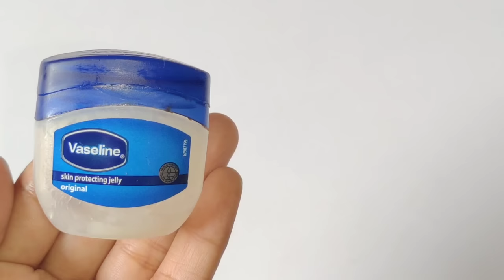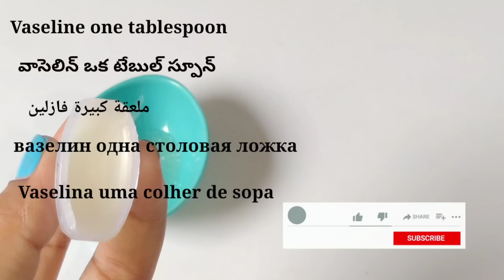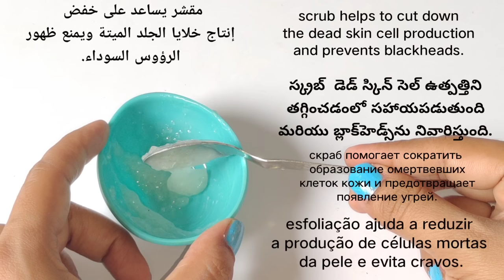How to remove blackheads and Whiteheads from nose and face naturally at home